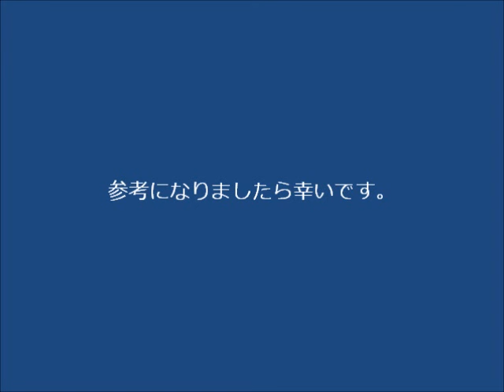トライアングル・プレート1010Hz太陽